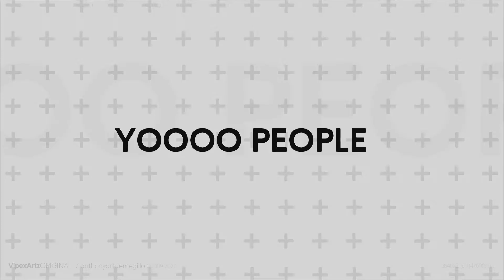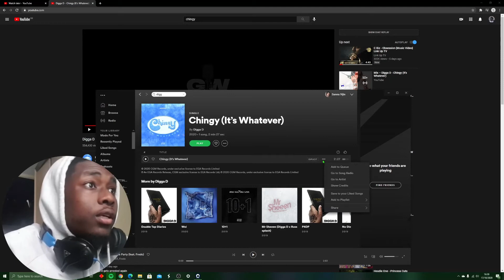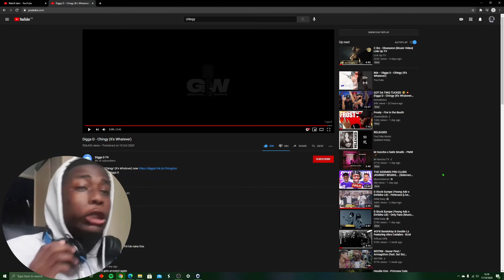Digga D - Chingy (It's Whatever) | REACTION